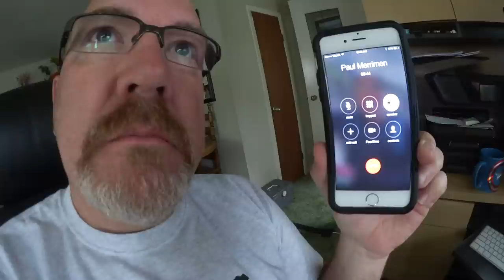Slept in, Channel Theft, Paul on the Phone, Australia & Norway Videos - Ken's Vlog #447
KBD MAILING:
KBDProductionsTV,
Ontario, Canada
L0L 1W0